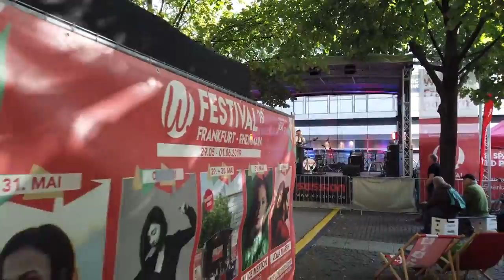Almanya / Frankfurt 🇩🇪 Merkez İstasyon, Sachsenhausen'den Eski Şehire Yürüyüş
Frankfurt am Main / Almanya, hareketli bir şehir ve Almanya'nın finans başkentidir.

Turumuza Frankfurt Merkez İstasyonu'ndan (Frankfurt Hauptbahnhof) başlıyoruz. Commerzbank Kulesi'ne ulaşmadan önce Bahnhofsviertel'de biraz yürüyoruz ve sonra Main nehre doğru dönüyoruz.

Nehir boyunca devam ederken, kısa süre sonra Main'i "Holbeinsteg" köprüsü üzerinden Sachsenhausen bölgesine geçiyoruz. Nehir boyunca yaptığımız gezintide Frankfurt'u ve daha rahat bir yerleşim atmosferini görüyoruz.

Sachsenhausen'de Schweizer Platz'a kadar yürüyoruz, sonra dönüp Frankfurt merkezine geri dönüyoruz.